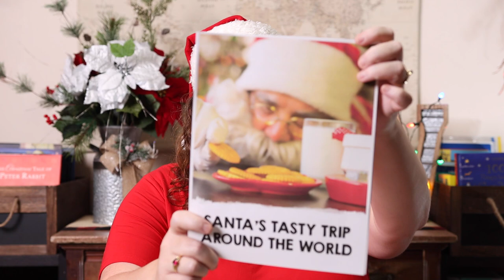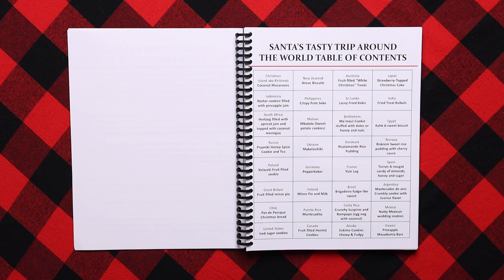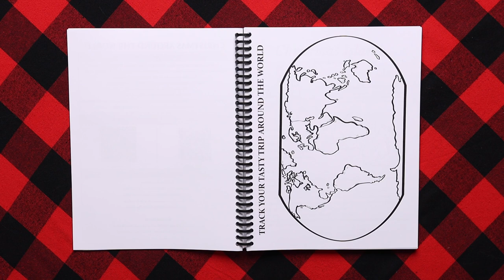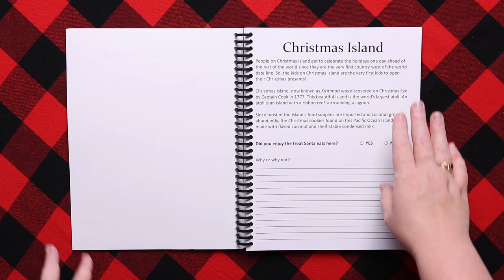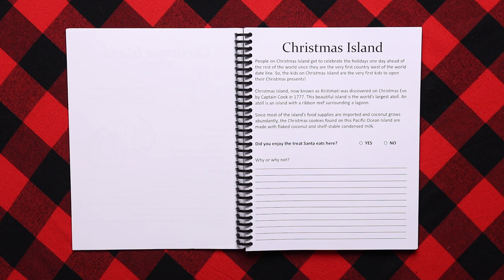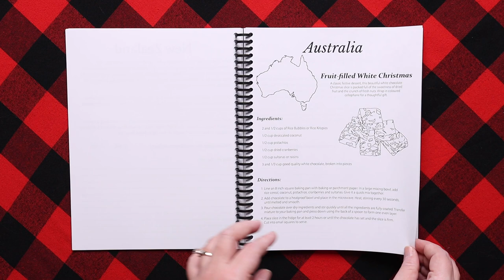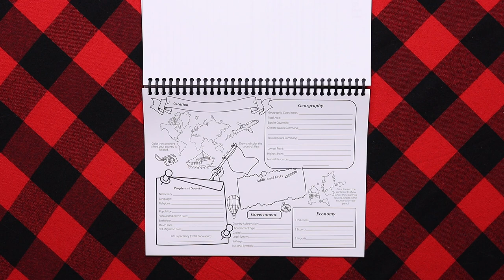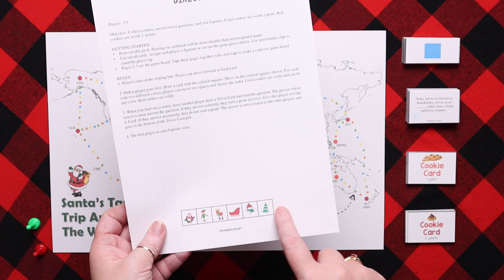Look Inside: Santa's Tasty Trip Around the World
Santa’s Trip Around the World is a holiday unit study that focuses on Christmas celebrations around the world. You can use this unit study to explore how different locations celebrate the holidays including Egypt, Poland, and Japan. You’ll get recipes for traditional holiday cookies from these places, information about how they celebrate, and a map to track your trip around the world with Santa. Not to mention a fun trivia game for reviewing what you’ve learned along the way. Get an in-depth look at what is included in this Space Unit Study in this video.

A World of Cookies for Santa: